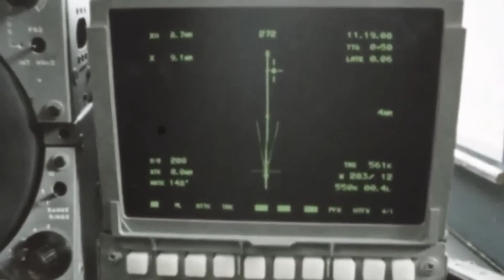Panavia Tornado Edit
kool plane :]